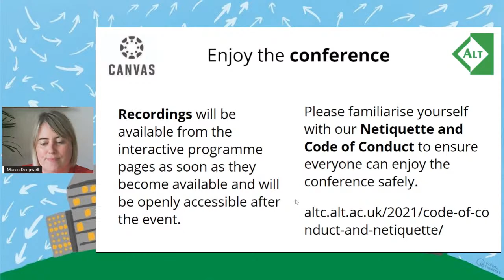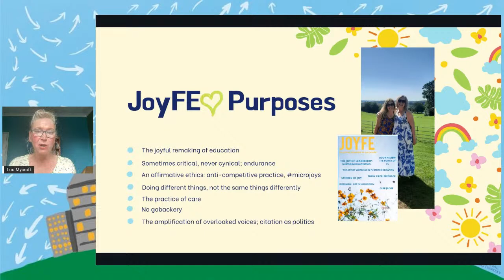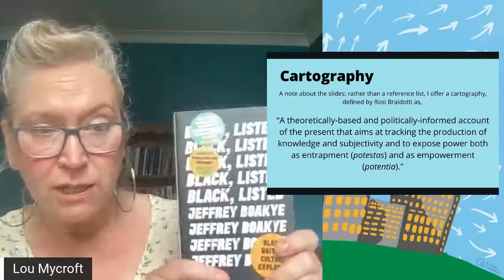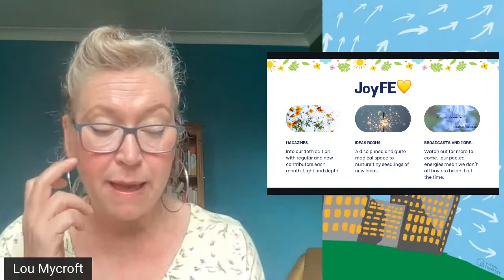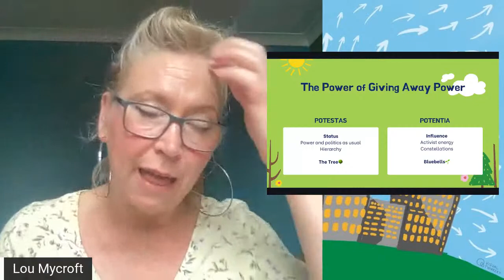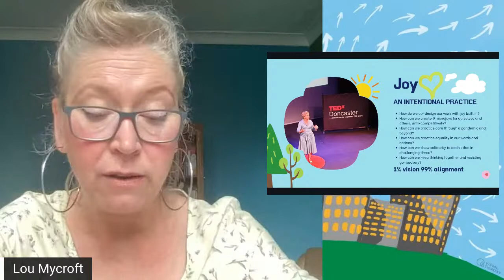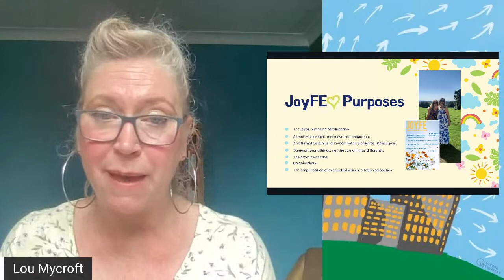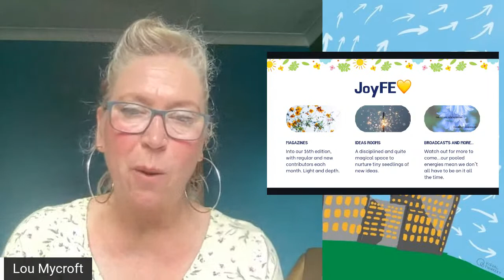Lou Mycroft - Keynote, ALT Annual Conference 2021